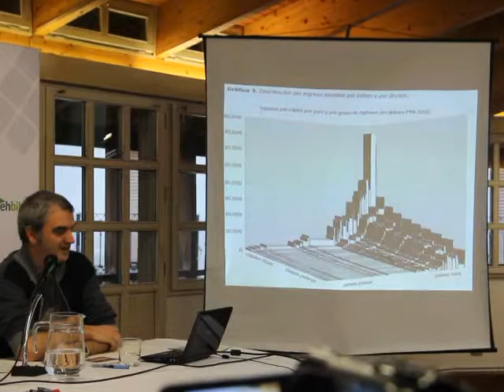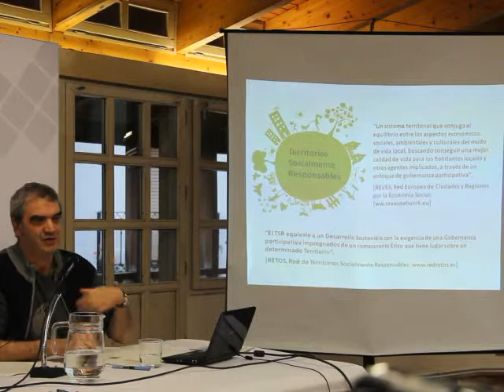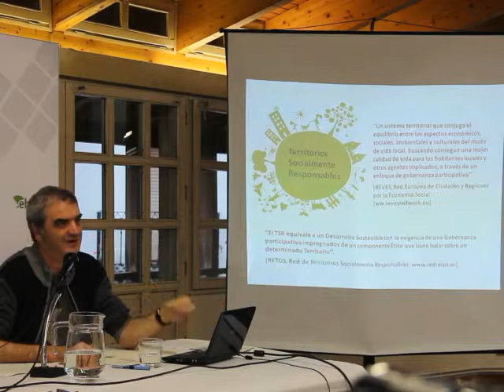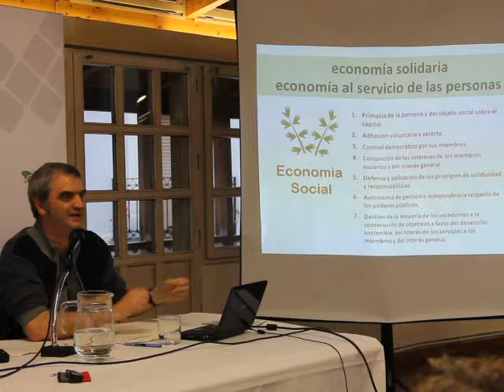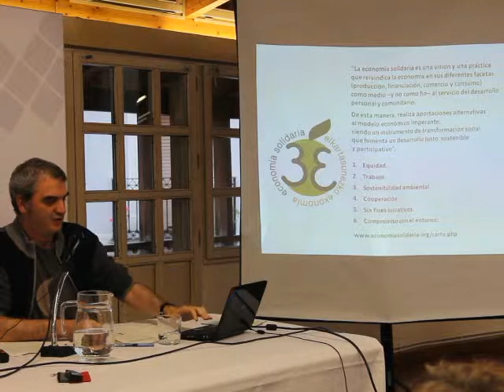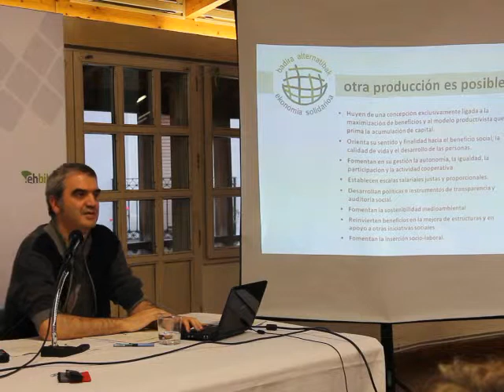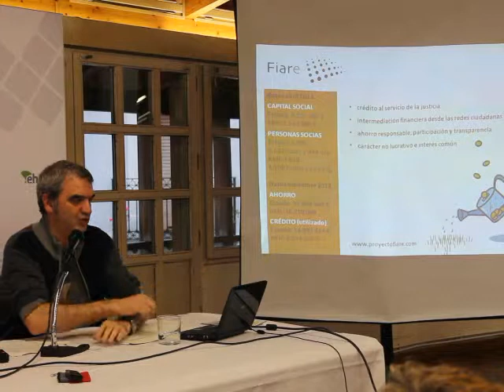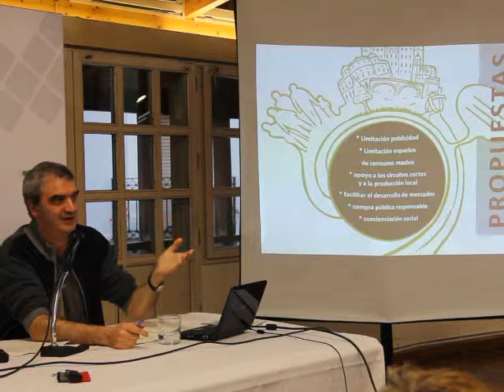Karlos Askunze: "Hay que potenciar una economía solidaria para transformar la sociedad"